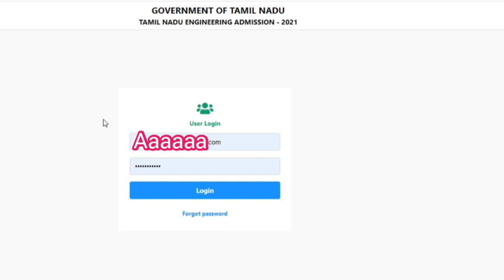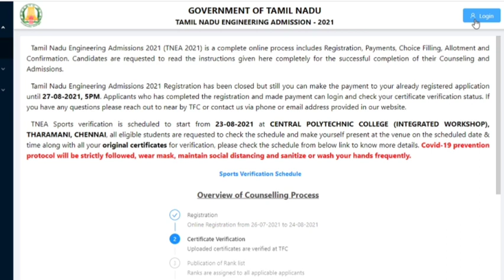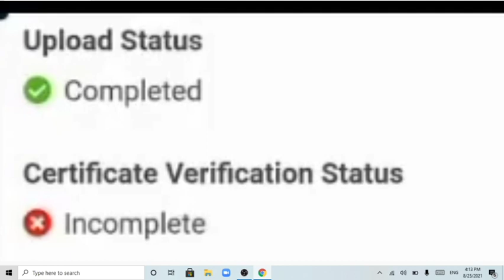TNEA 2021 சில மாணவர்களுக்கு அடித்தது ஜாக்பாட்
# rasistudies